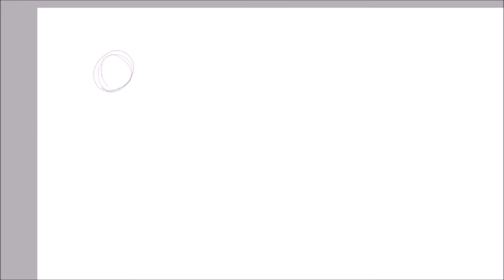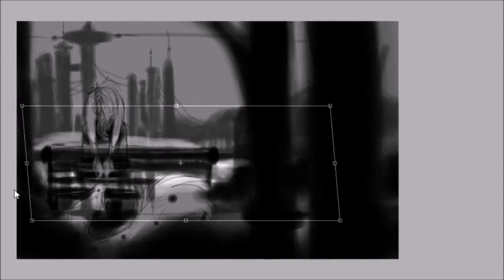sketch speed paint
allrait long time no see and this speed Paint for some reason is laggy i am rilly sorry about that ;^;

i am planing on making more content soon
i just need to get some camera Equipment so i can film some traditional art cuss i rilly whanna do that more and maby try making tutorials maby ?? not shure XD

time taken 1 hour 1 min 18 sec

Music is from this web freemusicarchive

Things used
OBS studio
wacom intuos sketch